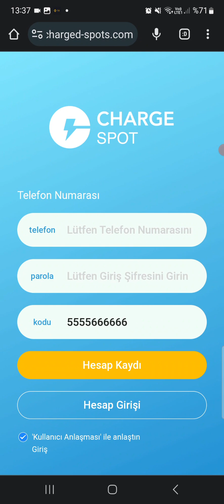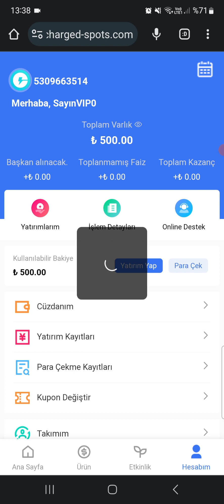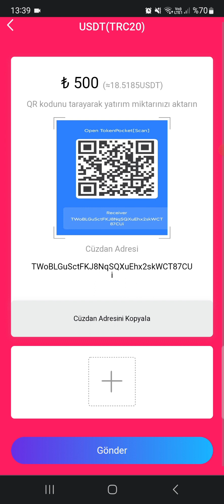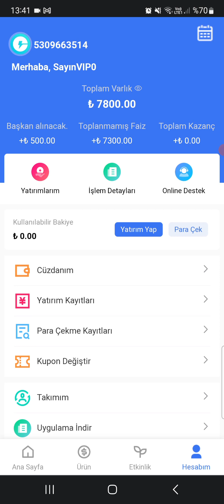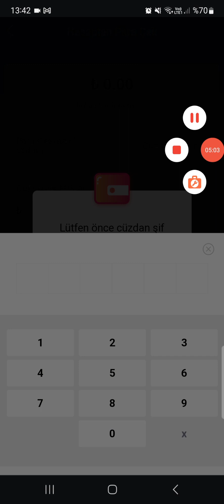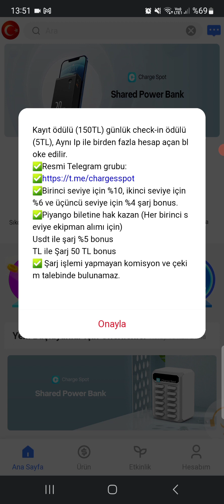2023 YENİ TL PARA KAZANMA SİSTEMİ | İNTERNETTEN PARA KAZANMA UYGULAMASI | YENİ SİSTEM | İNCELEME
Kayıt ödülü (150TL) günlük check-in ödülü (5TL), Aynı Ip ile birden fazla hesap açan bloke edilir.

✅Birinci seviye için %10, ikinci seviye için %6 ve üçüncü seviye için %4 şarj bonus.
✅Piyango biletine hak kazan (Her birinci seviye ekipman alımı için)
Usdt ile şarj %5 bonus
TL ile Şarj 50 TL bonus
✅ Şarj işlemi yapmayan komisyon ve çekim talebinde bulunamaz.